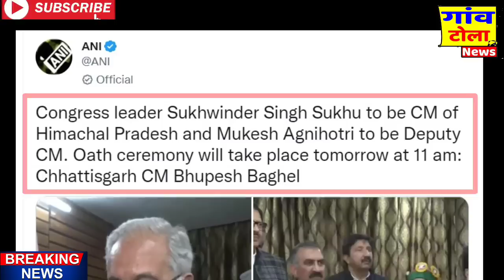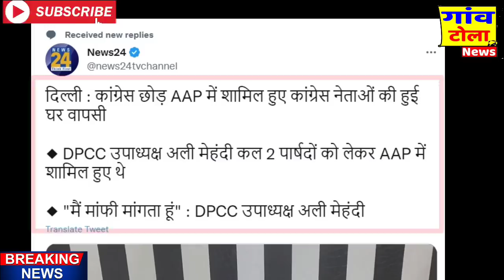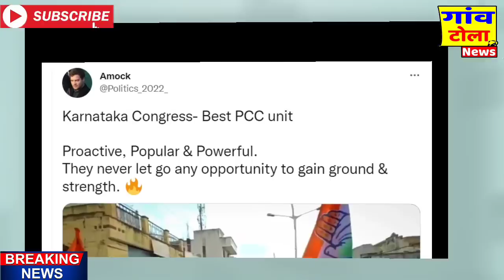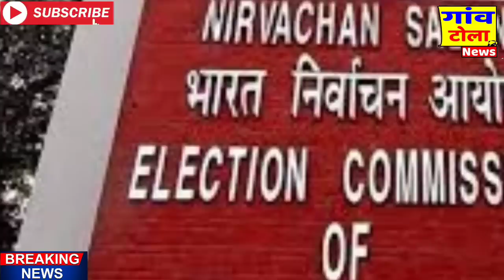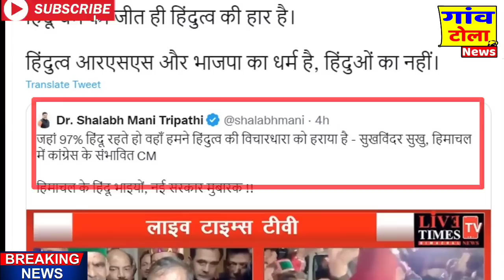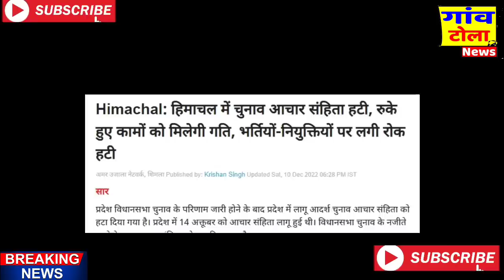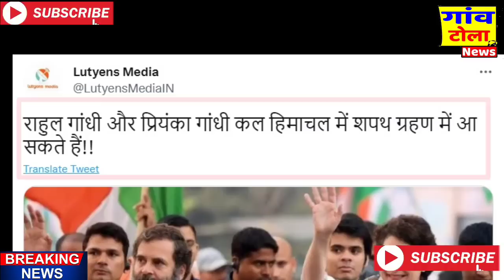HIMACHAL PRADESH : राहुल गाँधी ने दिया सबसे अच्छा मुख्यमंत्री ! bharat jodo yatra , congress ,bjp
gujaratinews election latest news update.